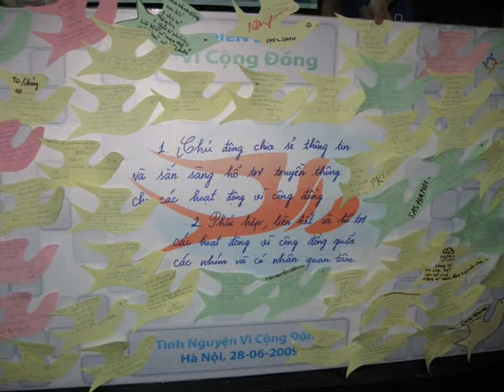Ảnh Ngô Phương Lan và Chim Én 2009.wmv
Giải thưởng Chim Én 2010